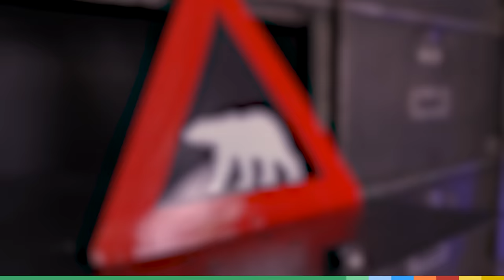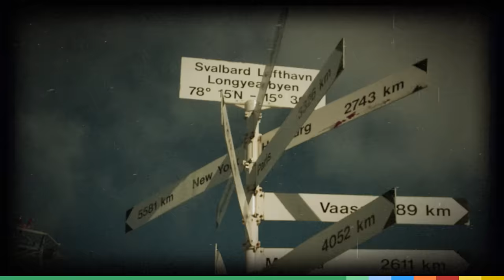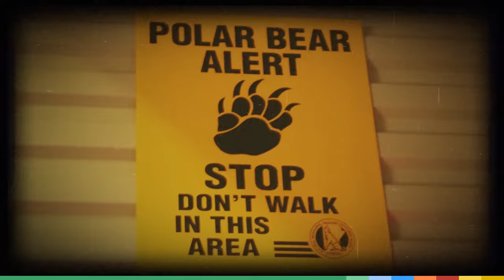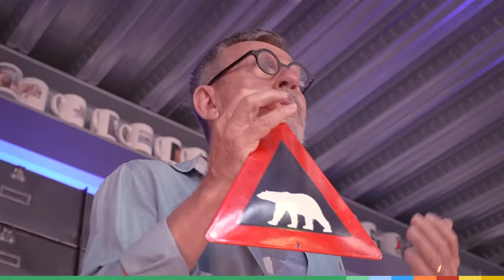ANECDOTES DE TOURNAGE : les objets souvenirs de Jamy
Un mug, un drôle de caillou, un panneau signalant la présence d’un ours… L’atelier de Jamy regorge d’objets insolites ! Découvrez les anecdotes de tournage qui se cachent derrières ces objets.

00:00 Intro
00:30 Objet 1
02:40 Objet 2
04:40 Objet 3
10:48 Objet 4